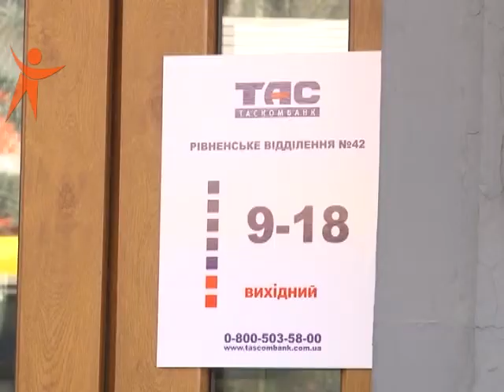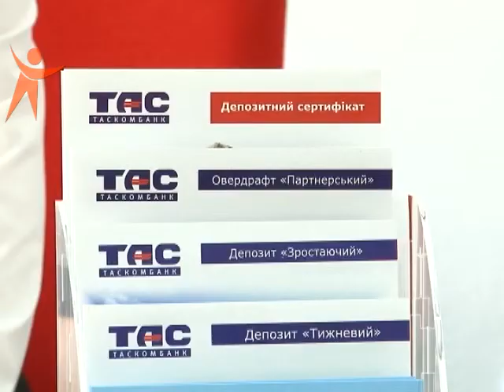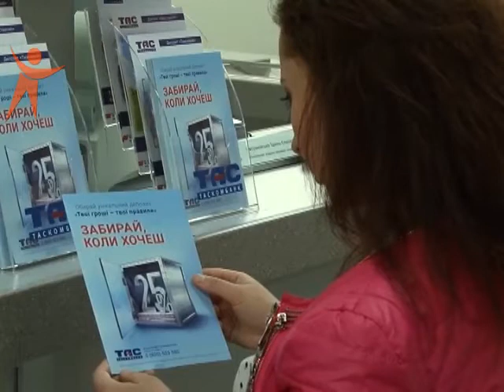TEMA TASK Bank 150424